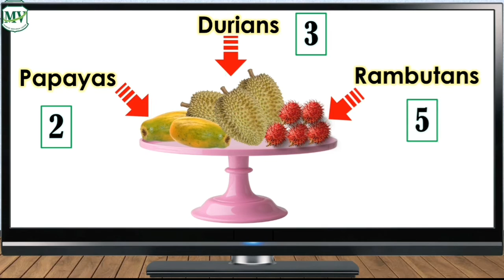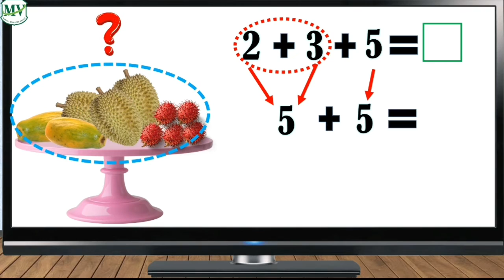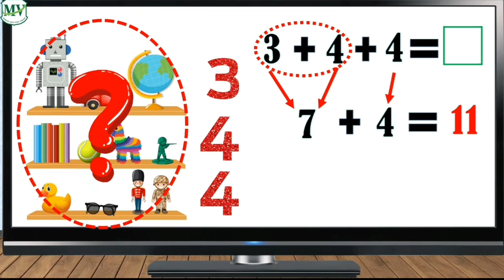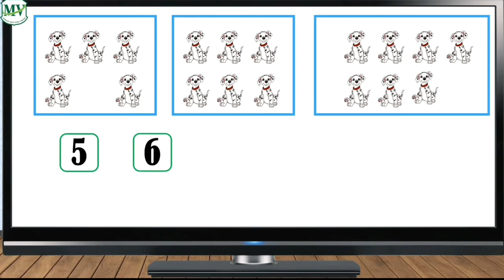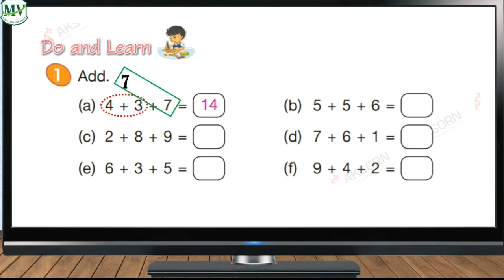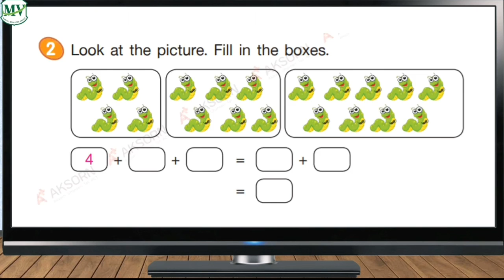Math Primary 1: Adding Three Numbers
Magic Mathematics Primary 1.
Topic: Adding 3 Numbers together.